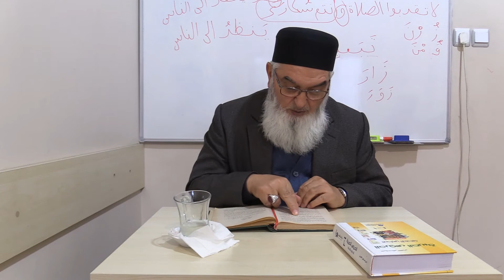Fıkıh Usûlü Dersleri(A.Zeydan El-Vecîz 50.Ders) - Ahmet Akgül Hocam